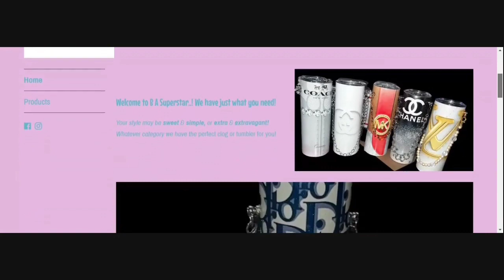BaSuperStar.com Save 15% Off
BaSuperStar
15 % Off with Promo Code
OGPanel

(¯`*•.¸,¤°´✿.｡.:* All My Info Will Be Posted Below ¯`*•.¸,¤°´✿.｡.:*)
CashApp: $SHutchinson01
PayPal.Me/SHutchinson01
Venmo: S_Hutchinson01
If you want to order some Edibles or, Learn more about Delta-8 and HHC
Both Have THC, 🌿🚬🍁🍃
They also have CBD for those that don't want to 🧑🏽‍🚀🛰🌙🌌🌕☄📡
Become an affiliate today AFFILIATE CODE 310
A few of my other YouTube Channels